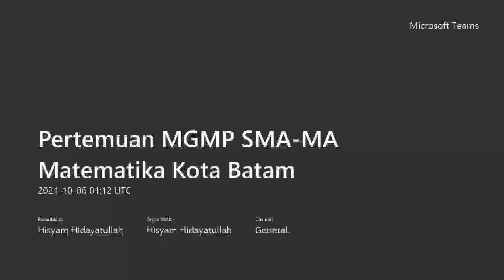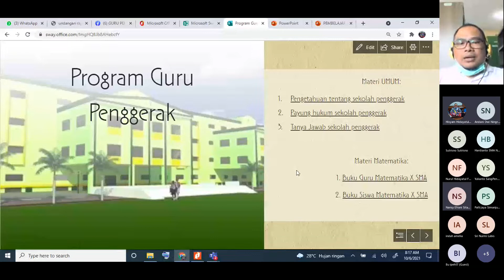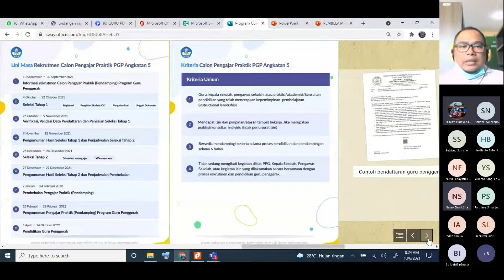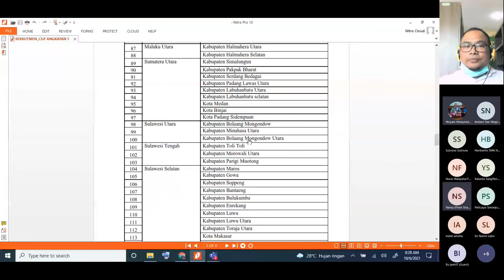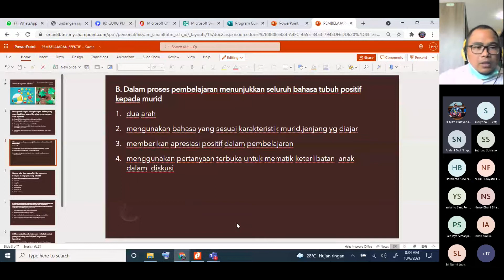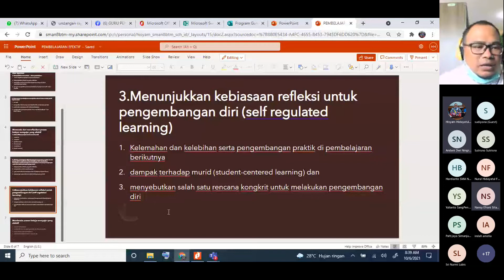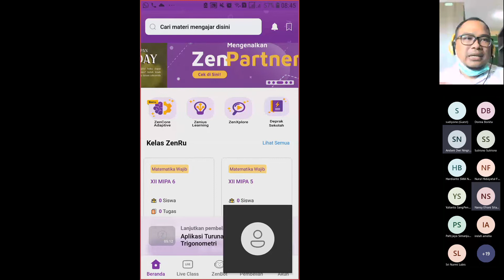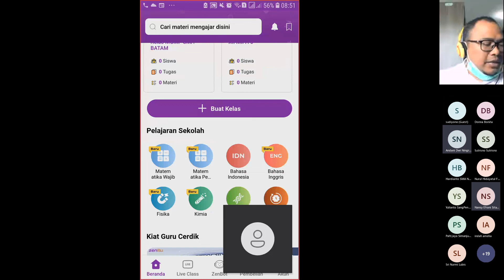Pertemuan MGMP SMA MA Matematika Kota Batam 20211006 semangat belajar menjadi guru profesional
Pertemuan MGMP SMA MA Matematika Kota Batam 20211006 semangat belajar menjadi guru profesional pada sekolah penggerak